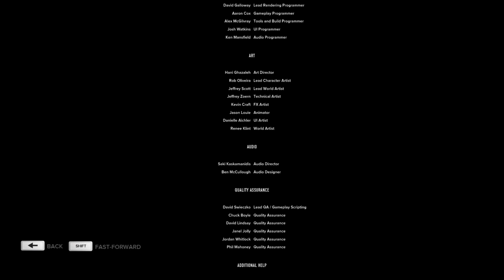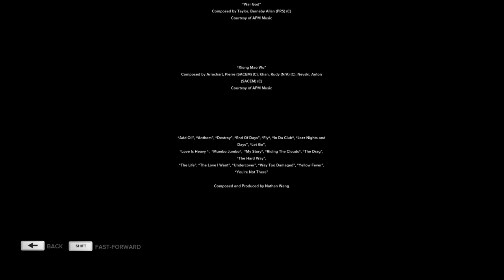THE RAID || SLEEPING DOGS || ENDING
the end of journey

Ending Sound:
Elektronomia - Summersong 2016